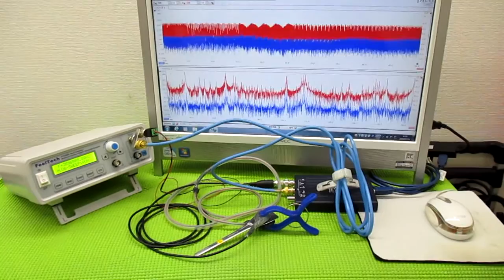メガヘルツの超音波発振制御技術 ultrasonic-labo